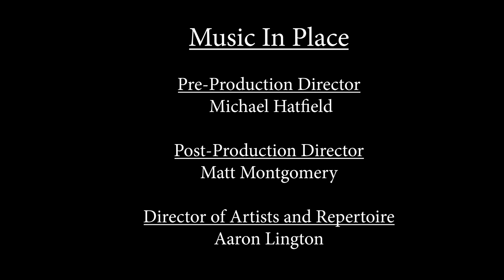The Intergalactic Trio — Lost in Space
Personnel: Lorn Leber, guitar; Terry Disley, keyboards; Ed McClary, drums; Carter Oakley, video editor.

This inaugural MIP DiY music video represents the kind of work that DIYers can come up using low tech, creativity, and ingenuity. We hope this example will encourage others to comment and submit their own creations.